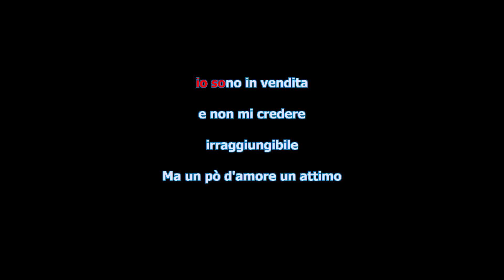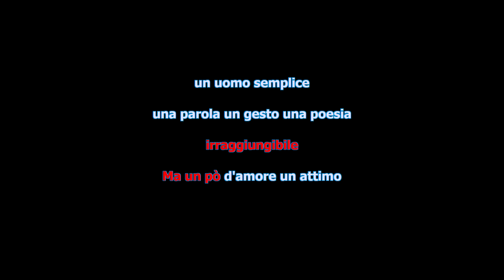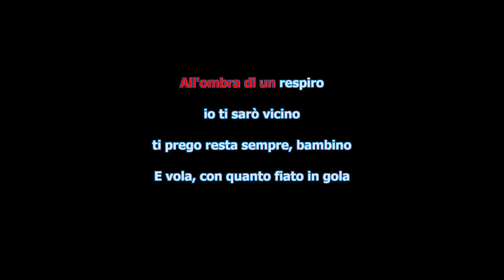MIX DANCE 80 ( VALENTINO - CUCCARINI ) COMPRAMI - LA NOTTE VOLA [ PLAY ] Alex Studio KARAOKE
ALEX STUDIO Presenta :
MIX DANCE 80     Vol .2
Speciale ( VIOLA LALENTINO – LORELLA CUCCARINI  ) ( PLAY )

Versione DANCE
Programmazione S.I.A.E.

* BELLEZZE RARE ( ZITELLI )

* COMPRAMI ( MINELLONO )

* LA NOTTE VOLA ( SALVATI )
DISPONIBILI GRATUITAMENTE PLAY – BASE – TESTO in MP3 HQ
nelle versioni 0 , +1S , +2S , -1S , -2S

sezione DOWNLOAD ( DANCE )

ALEX STUDIO